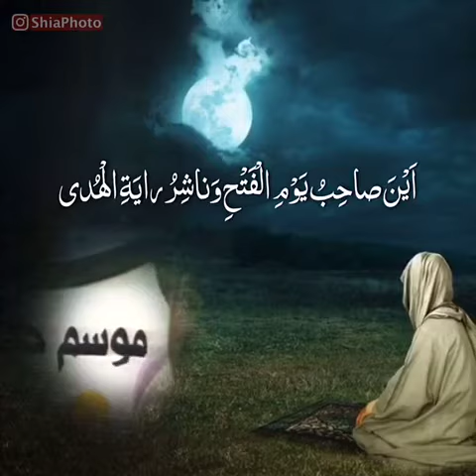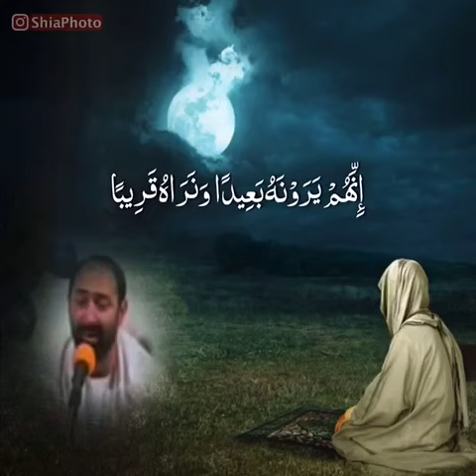أين باب الله الذي منه يؤتى